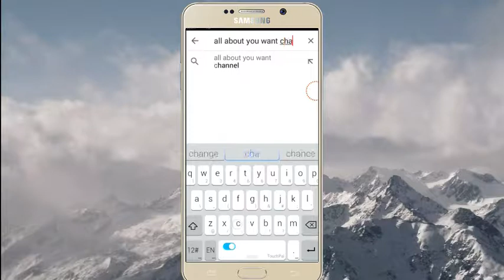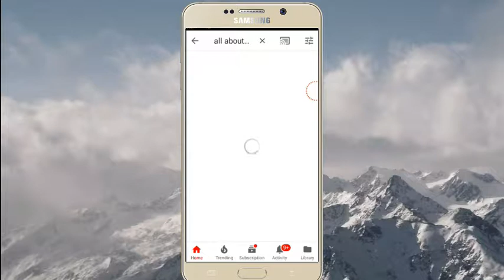How to search your youtube channel in Android || 2018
How to search your youtube channel in Android
Today I'm going to show you how to search your youtube channel
So, pls follow all my steps

Tech Master
tech master